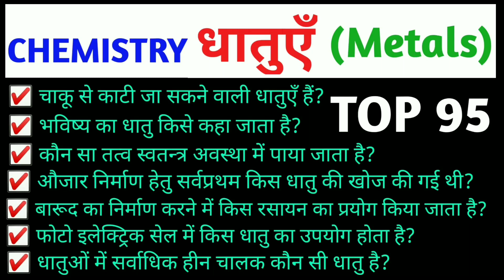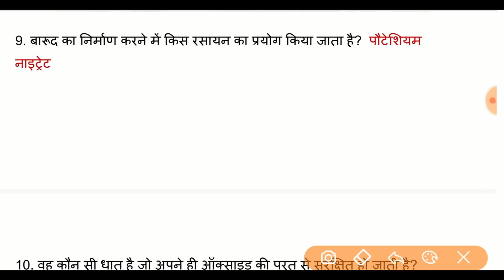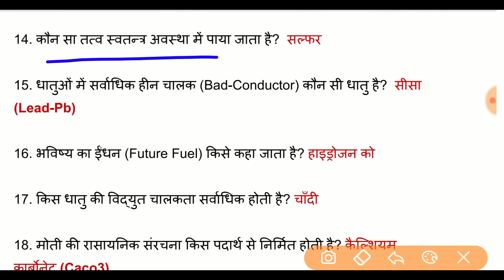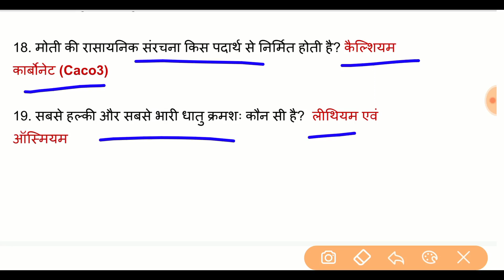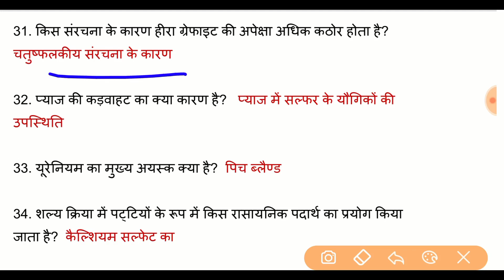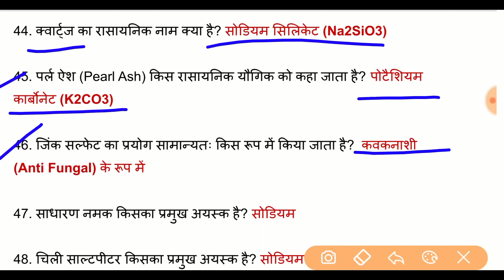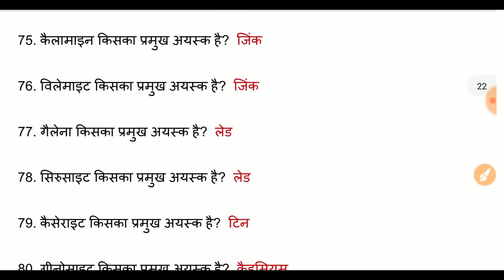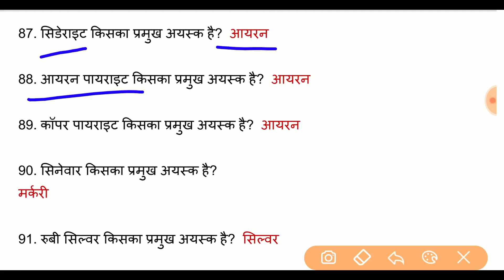रसायन विज्ञान के महत्वपूर्ण प्रश्न|Chemistry Gk|धातु|Metal Questions|धातु से संबंधित प्रश्न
Chemistry gk
Chemistry gk in hindi
सम्पूर्ण रसायन विज्ञान 700 महत्वपूर्ण प्रश्न chapters wise
Complete Chemistry
complete Chemistry in hindi
Chemistry 2 Hours Marathon Special Class
Chemistry Marathon Special Class
Chemistry Marathon Class
Marathon Chemistry Class
Chemistry NCERT सार संग्रह
Master Video
Master Video of Chemistry
Lucent Objective Book in Hindi
LUCENT Chemistry
science gk
science master video
science gk in hindi
NCERT सार संग्रह संपूर्ण रसायन विज्ञान
रसायन विज्ञान Master Video
सामान्य विज्ञान के महत्वपूर्ण प्रश्न
खान सर रसायन विज्ञान
Chemistry MASTER VIDEO
सम्पूर्ण रसायन विज्ञान IN HINDI
Chemistry MASTER VIDEO
GS दृष्टि सामान्य विज्ञान
General Science Chemistry
Chemistry
रसायन विज्ञानं
Chemistry gk
रसायन विज्ञानं gk
chemistry quiz
CHEMISTRY  NCERT 1000 Questions सार संग्रह
रसायन विज्ञान के 1000 महत्वपूर्ण प्रश्न
Chemistry important gk questions in hindi
General Science Chemistry MASTER VIDEO
 Chemistry master video in hindi
NCERT रसायन विज्ञान
Chemistry Marathon
Chemistry NCERT Based Question Answer
Chemistry in Hindi
Complete Chemistry

धातु से संबंधित प्रश्न
Metal Questions
धातु gk
अधातु gk
रेलवे ग्रुप डी धातु
dhatu aur adhatu ko kaise pahchane
dhatu adhatu trick
धातु और अधातु ट्रिक
dhatu aur adhatu mein antar
dhatu aur adhatu
dhatu aur adhatu class 10
dhatu or adhatu ko pehchane trick
dhatu adhatu pahchan ki trick
dhatu aur unke ayask
kiska ayask hai
pitchblende
khanij
dhatu ayask trick
dhatu ke ayask yaad karne ki trick
dhatu ka ayask
dhatu or unke ayask yaad karne ki trick
copper ka ayask
metals and their ores table
list of ores of metals pdf
list of ores with chemical formula
ore of calcium
ores of potassium
properties of metal
what is metal
metal se sambandhit some important fact

tcs science
science master video
ncert science
group d science
Chemistry
रसायन विज्ञानं
group d science 2022
group d science
railway group d science 2022
rrc group d science 2022
rrb group d science 2022
science for group d 2022
science gk
Lucents Science In Hindi
chemistry Important Question
Lucent objective Questions
Lucent Gk In Hindi
Lucent Objective Chapter wise Questions
science gk tricks in hindi
science
 chemistry gk
chemistry gk tricks in hindi
chemistry gk question
Science Gk
science quiz
science questions and answers
science question
General Science
Acid, Base & Salt SCIENCE FOR GROUP D